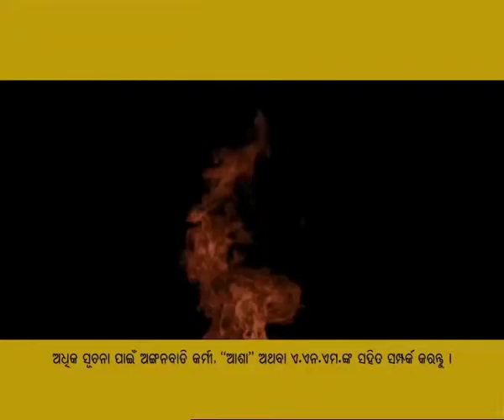HealthPhone™ Odia Oriya ଓଡ଼ିଆ - Stock Market - Nutrition | Poshan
- There is something lacking in India's growth story. As even when the economy is growing, nearly every second child in the country is a victim of malnutrition.

The Story:

The stock market is bustling with activity and hype as a lot of people are working on their computers. The excitement of the rising charts, the market is booming. The economy of our nation is on a rise.

Suddenly everything is quiet and the streets are empty. There is something lacking in this growth story as even when the economy is growing nearly every second child in our country is a victim of malnutrition.